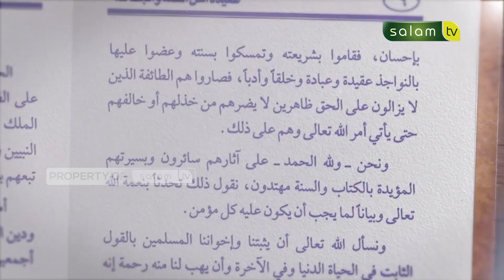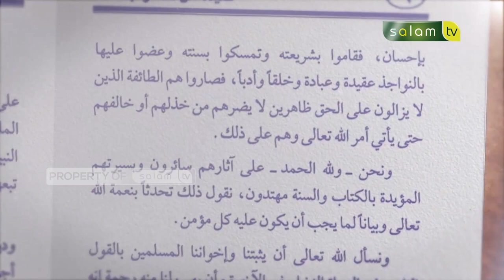ALQURAN ITU MAKHLUK ATAU PERKATAAN ALLAH?? Kajian Kitab Aqidah